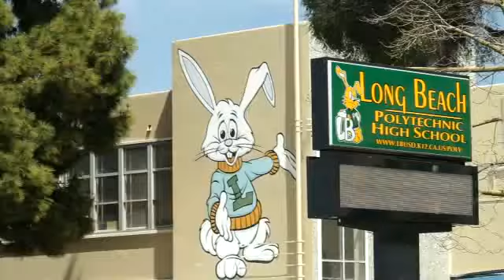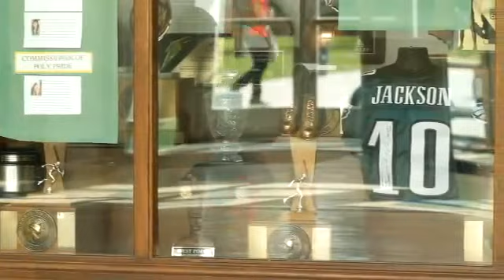Two Steps from Greatness DeSean Jackson